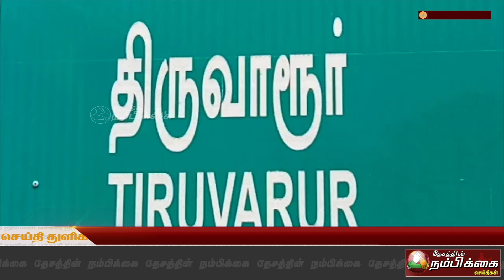காவிரி நீர் பெற்று தராத ஒன்றியஅரசை கண்டித்து 11ஆம் தேதி மத்திய அரசு அலுவலகங்கள் முன்பு மறியல் போராட்